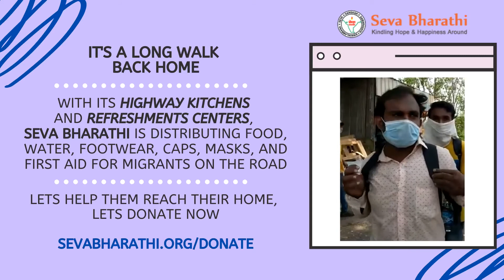A long walk back home Sevabharathi appeals to help support migrant labourers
With highway kitchens & refreshment centers sevabharathi is trying to ease their difficulties

Sevabharathi.org‬